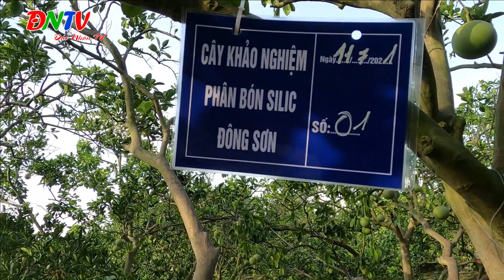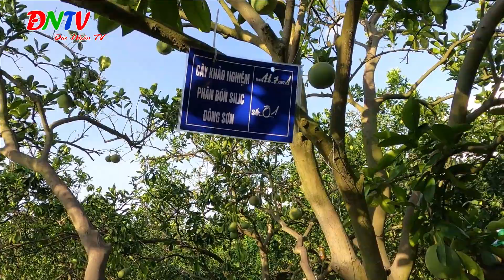Sắp làm lễ truy điệu cho cây bưởi- Gặp ngay thần dược Silic vi lượng Đông Sơn-Chương Mỹ- Đức Nhân TV